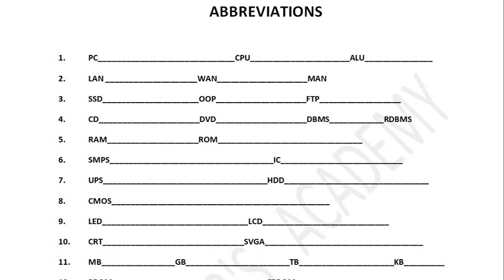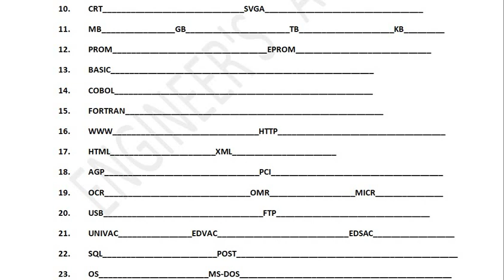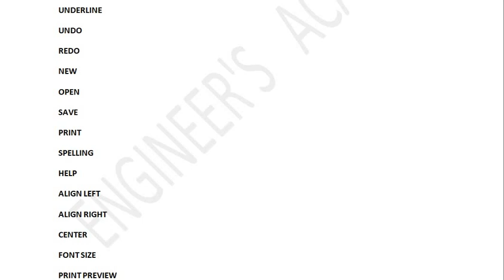computer BASICS TEST ( abbreviations & word short cut keys )